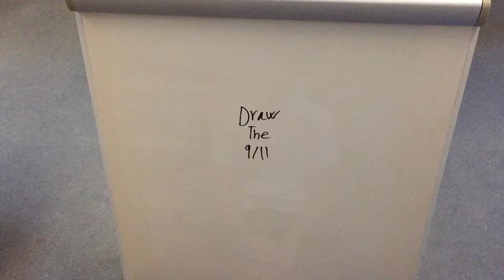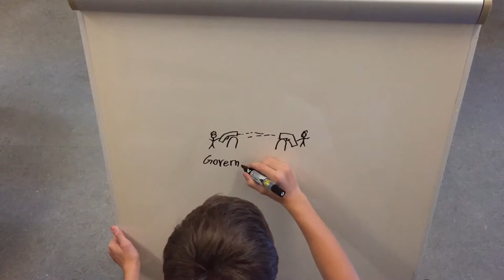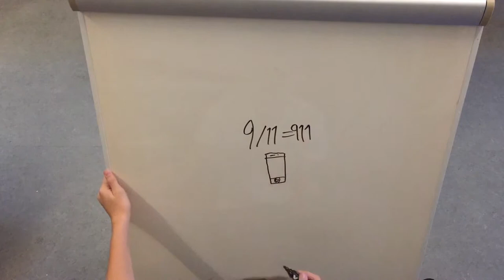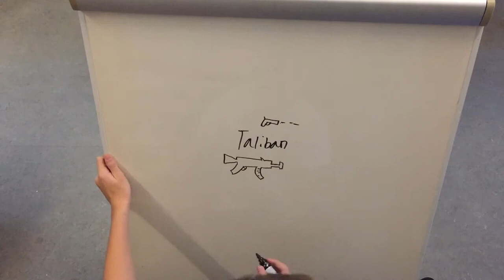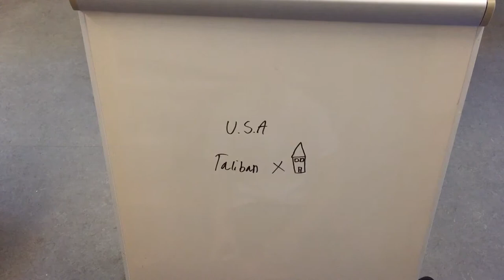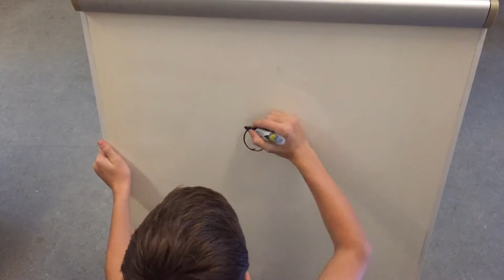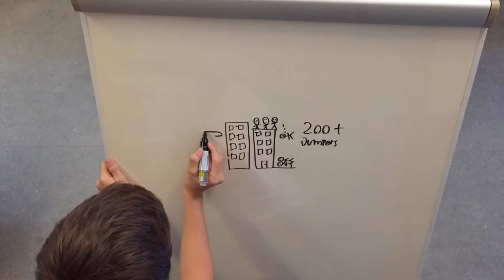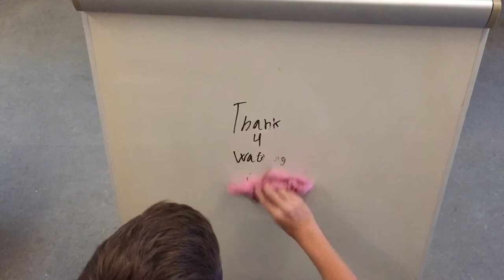Draw The 9/11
Jonas, Bastian, Marius, Hakeem and Haris